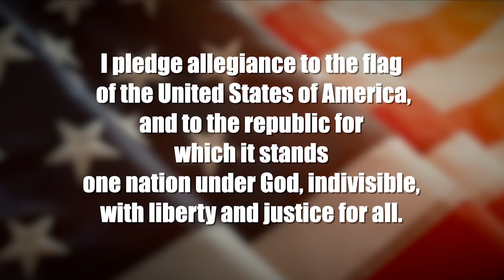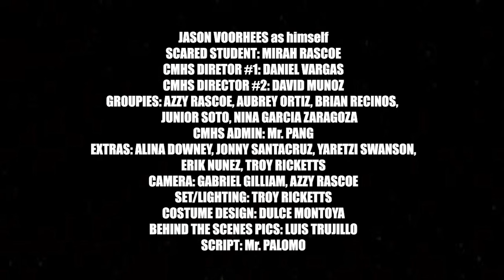CMTV: FRIDAY THE 13th EPISODE